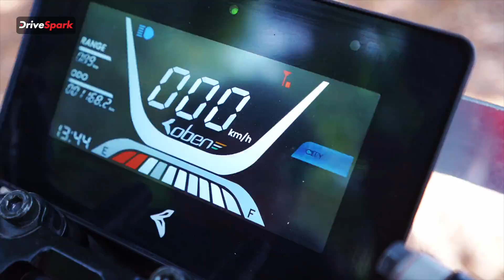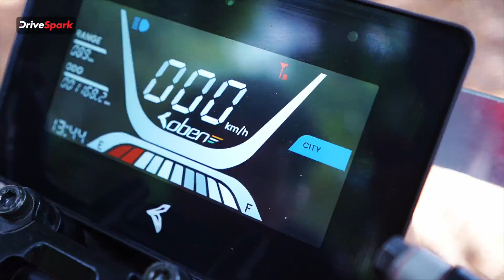Oben Rorr All Electric Bike Tamil Review | Pearlvin Ashby aka Ghosty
Oben Rorr All Electric Bike Tamil Review by Ghosty.  ஓபன் நிறுவனம் ரோர் என்ற புதிய எலக்ட்ரிக் டூவீலரை அறிமுகப்படுத்தியுள்ளது இந்த டூவீலரை ஒட்டிப் பார்க்க டிரைவிங் ஸ்பாட் குழுவை அழைத்திருந்தது அதன்படி எங்கள் குழு இந்த  எலக்ட்ரிக் டூவீலரில் ஓட்டிப் பார்த்து அதன் விமர்சனத்தை உங்களுக்கு இங்கே வீடியோவாக வழங்கியுள்ளோம் இந்த எலக்ட்ரிக் ஸ்கூட்டர் குறித்த விரிவான தகவல்களை இந்த வீடியோவில் காணலாம்